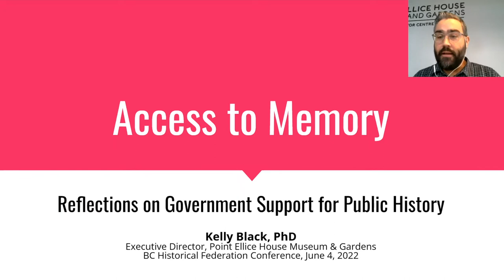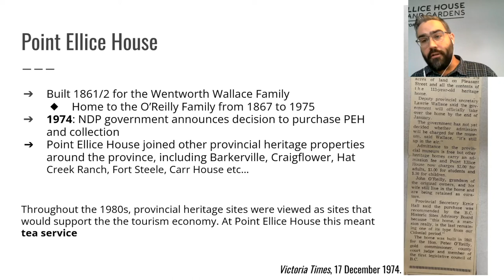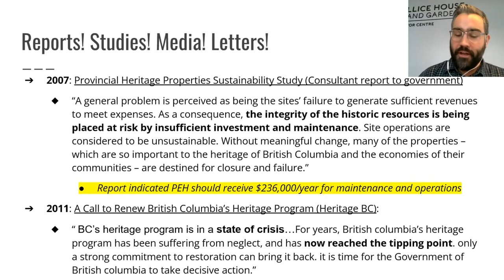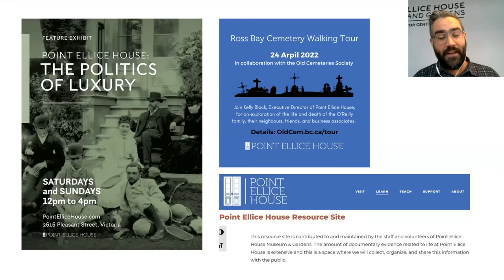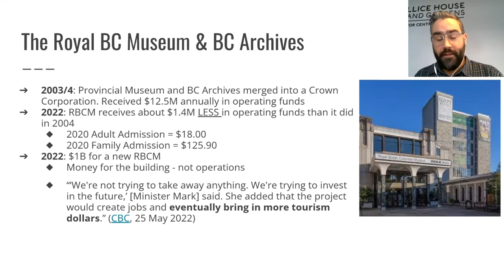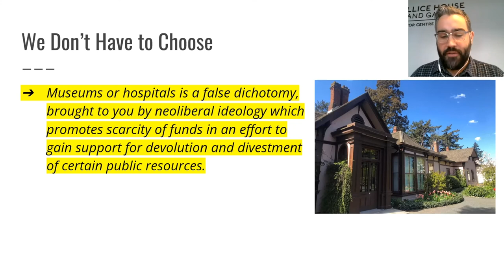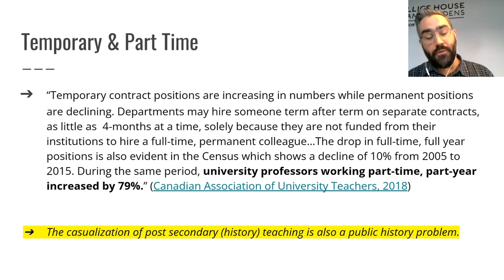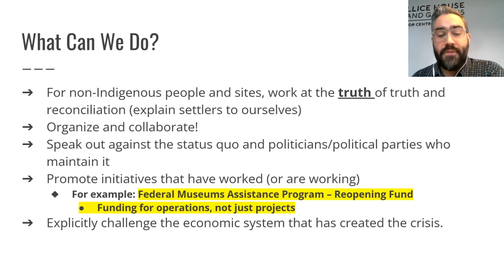Access to Memory: Reflections on Government Support for Public History.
As the director of a non-profit museum, president of the Friends of the BC Archives, and an adjunct professor of BC history, Kelly Black has gained a unique perspective on the highs and lows of practicing public history in British Columbia. Dr. Black’s presentation highlights some of his adventures in public history work over the last few years and describe the impact that waning government support is having on access, labour, and understanding about the past.

Kelly Black is the Executive Director at Point Ellice House Museum and Gardens in Victoria. Kelly has more than a decade of experience in heritage, museums, and non-profit management and he received his PhD in Canadian Studies from Carleton University in 2018. Kelly is also an Adjunct Professor in the Department of History at Vancouver Island University and current President of the Friends of the BC Archives. He lives with his wife and son in the Cowichan Valley.